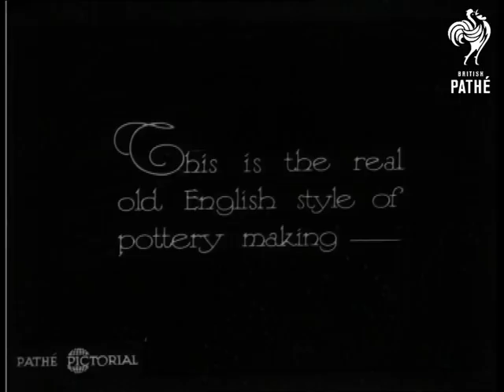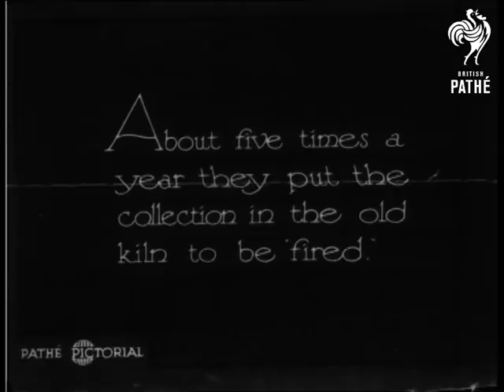One Good Turn (1930)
M/S of a man kneading a slab of clay outside a brick building.  He wears an artists smock.  C/U of the clay being kneaded.  "..to turning on the wheel."

Interior of a pottery.  Potter throws slab of clay onto the wheel.  The wheel turns and he shapes a pot.  Dissolves are used to squash the period of time it takes him to shape his pot.  He uses a length of wire to slice the pot from the wheel.  He stops the wheel and lifts off the finished pot.  "This is the real old English style of pottery making.  C/U of the man as he paints slip stripes onto a jug.  He is concentrating very hard.

Dissolves are used - a pattern emerges.  He paints the handle.  C/U of patterns being painted onto a smaller pot.  "About five times a year they put the collection in the old kiln to be "fired."  Various shots of a kiln being loaded.  "Some 'good turn' results - "  L/S of potter admiring his handiwork.  C/U of a finished pot which has a fish painted on the side.  Dissolve into a shot of a teapot.

Note: flash-frame intertitles.  Nicely shot film.
 FILM ID:898.23